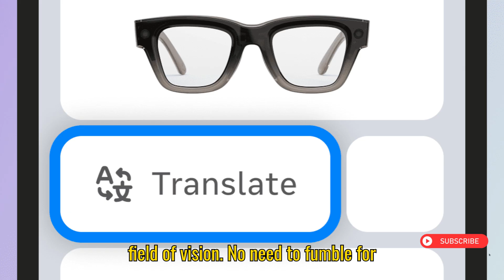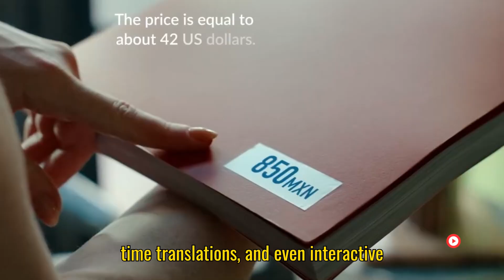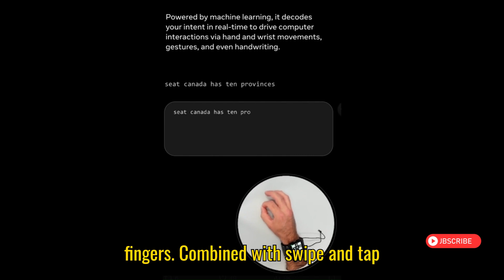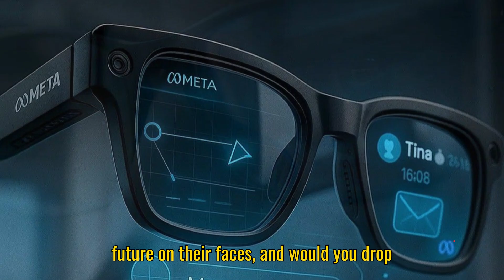Meta Celeste Hypernova AR Glasses – Everything We Know Before Launch!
Meta’s next-gen smart glasses are almost here! The Meta Celeste Hypernova Smart Glasses are expected to launch at Meta Connect September 2025, and they could be the biggest leap yet toward augmented reality (AR) wearables.

In this video, we break down everything you need to know about the Meta Hypernova glasses—from release date, specs, price, features, and design, to how they compare with the Ray-Ban Meta smart glasses.

👓 Meta Hypernova Smart Glasses Features
Compact monocular HUD display in the right lens
Advanced Meta AI integration with real-time translations, notifications, and messaging
New EMG wristband controls for subtle finger and wrist gestures
Improved camera quality rivaling the iPhone 13
Lightweight design at just 70g, inspired by Ray-Ban smart glasses
Seamless access to maps, music, calls, and AR tools

💰 Meta Hypernova Price & Release Date
Reports suggest the Meta Celeste Hypernova smart glasses will launch during Meta Connect 2025 (September 17–18), with preorders opening soon after. Starting price is around $800, making them far more affordable than the $1,000+ estimates from earlier leaks.

Meta already dominates the smart glasses market with over 2 million Ray-Ban Meta units sold and a 70% market share. With the Hypernova AR glasses, Meta is bridging the gap between today’s smart wearables and the futuristic full AR headsets (codenamed Orion and Artemis).

Would you spend $800 on Meta’s new AR smart glasses?